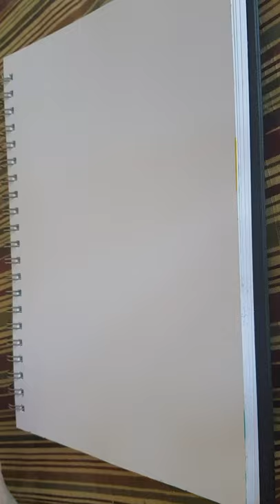I Stand Alone (StevePerry cover)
I know that quest for Camelot and Game of Thrones are 2 different things but this fits quite well!
Watercolour painting and piano and voice cover.